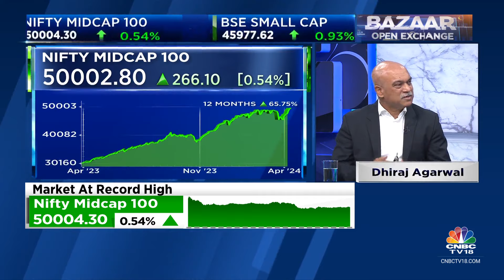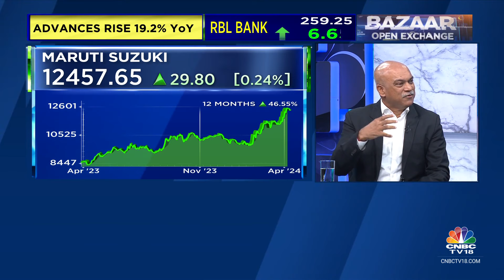See Non-Linear Moves And Expect Choppiness In The Market: Ambit Investment Managers | CNBC TV18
Market Masters | See non-linear market moves and expect choppiness in the market, says Dhiraj Agarwal, Managing Director, Ambit Investment Managers. He tells Prashant Nair, Sonia Shenoy and Nigel D'Souza that he is turning cautious on 2-wheeler themes at current levels as stocks have run up a lot.

n18oc_business